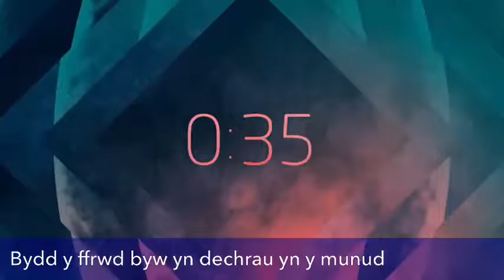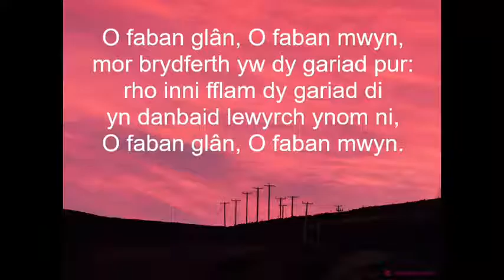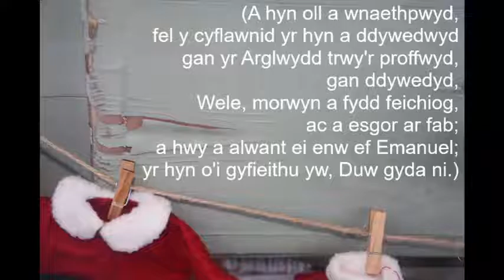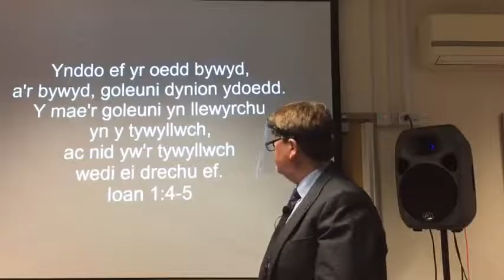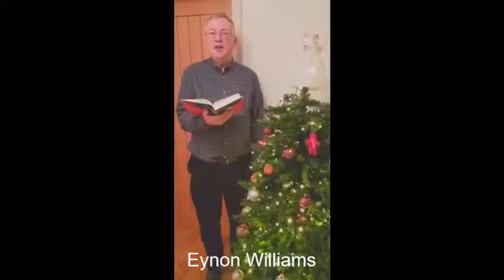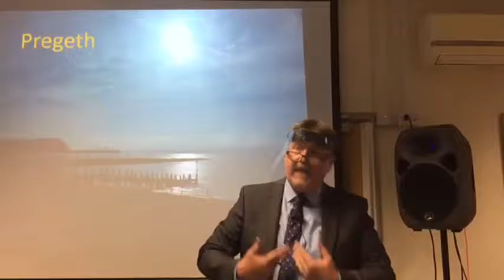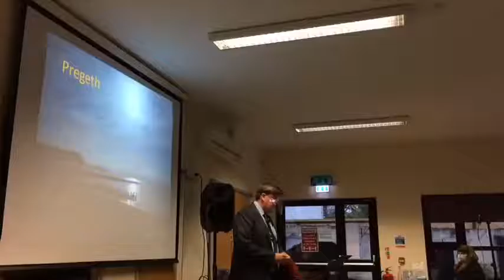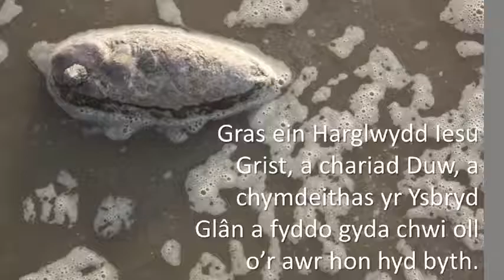Recordiad o Ffrwd Byw Ebeneser Caerdydd 13 12 20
Oedfa Nadolig Ebeneser 13 12 20 o dan arweiniad Alun.